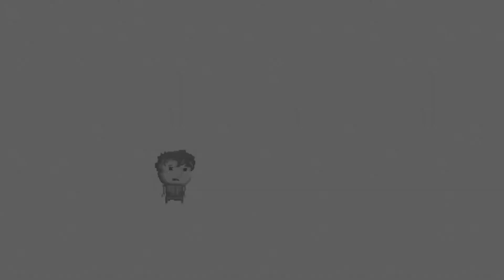DISTRAINT EP.4 最後一個名字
哈嘍 大家好 歡迎來觀看DISTRAINT的遊戲影片
DISTRAINT的中文翻譯就是扣押 在這游戲裡大概就是指扣押別人財產的意思 我們的主角普萊斯 就是為了自己的將來和事業而聽令做出了扣押別人財產的行為...
這就是名單上的最後一個名字了 個人覺得還不太黑暗 就畫面有點惡心